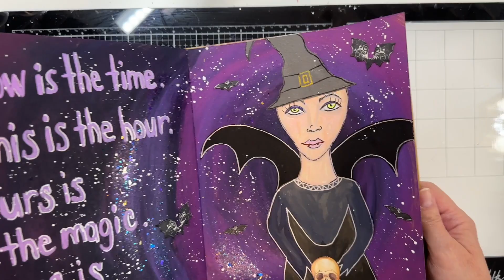Now is The Time Art Journal Spread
In this video, I create a batgirl paper doll and use a quote from the movie The Craft.

You can get a copy of my new children's book, The Witch's Gift:

Supplies:
DW art journal
DW paints
Sketchbook paper, pencil
Tacky glue
Posca markers
Uniball pen in silver

Songs: Pet Cemetery, Shivers in the Shadows, Granny, Witchcraft for the Ages, A Little Nightmare, Are You Scared Yet, Thunderstorm Active

You can get my first children’s book, The Lady and Her Squirrel Friends

Attn: Florida Residents!
My book Steel Town Girl is now available at your local library via Biblioboard! If your library does not have Biblioboard, click on the link below to send a request to get access!